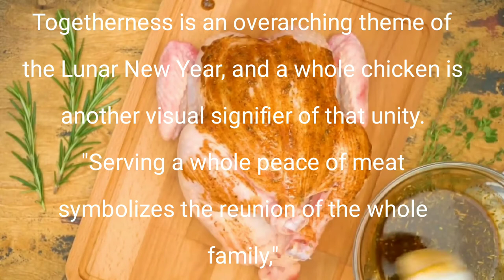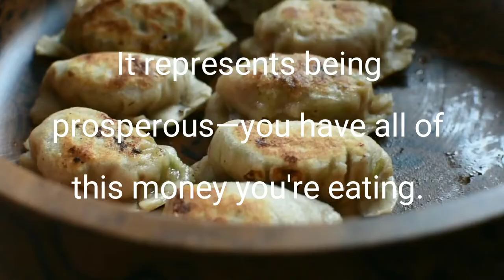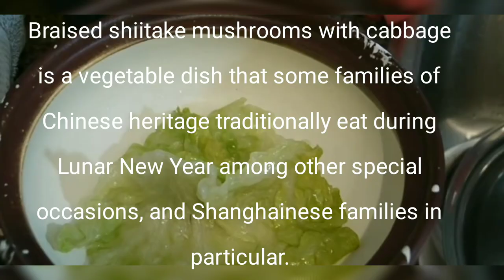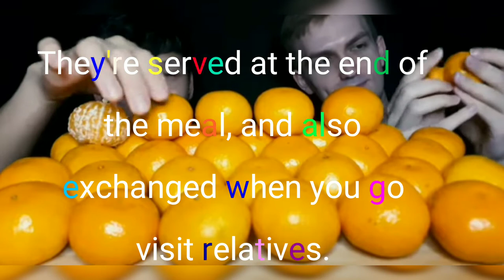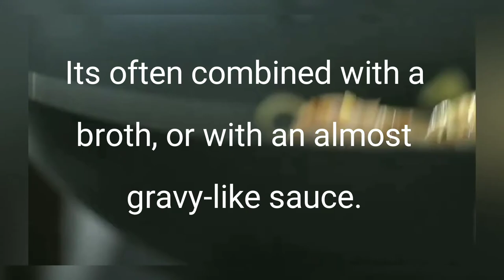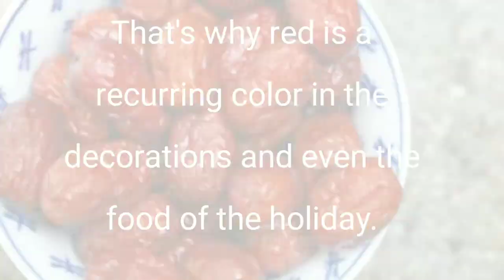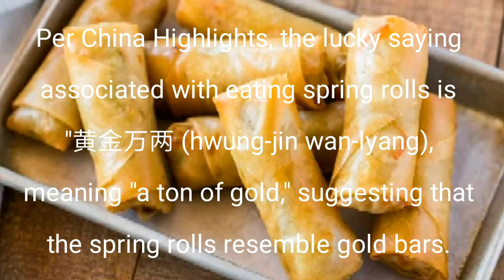11 Traditional Foods to Eat this Lunar New Year | KUNG HEI FAT CHOI